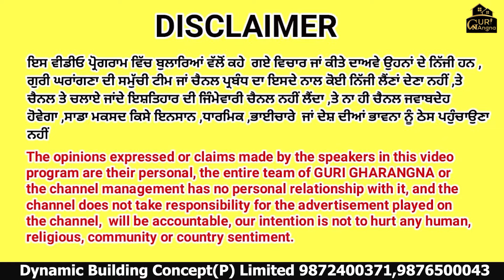ਠੇਕੇਦਾਰ ਤੋਂ ਸੁਣੋਂ ਕੰਕਰੀਟ ਬਲੌਕ ਨਾਲ ਘਰ ਬਣਾਉਣ ਦੇ ਫ਼ਾਇਦੇ ਜਾਂ ਨੁਕਸਾਨ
FOLLOW ME;
Learn about the facebook,youtube,AT,& Web development